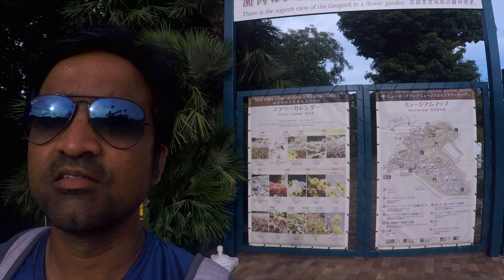Izu Peninsula Japan - Exploring Ito City ( Jogasaki Coast, Mt. Omuro)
I am solo cycling all the way to Izu Peninsula Japan, a total 120 Kms, Today, I am stopping at Ito City in Izu Peninsula Japan, enjoying the views of Jogasaki Coast and Mt. Ogura, on the Izu Peninsula in Ito City.

This Vlogs contains, the beautiful views of Izu Peninsula a top Mt. Omuro/ Omuro Yama, and the beautiful views of Jogasaki coast, It also contains my struggle to catch the last bus out of Jogasaki coast onto Ito city, Buses on Izu peninsula Japan are really scarce, and planning is very much needed. Kindly ensure you plan well and act according to your plans.

LIKE THE VIDEO AND SPREAD THE WORD!!!